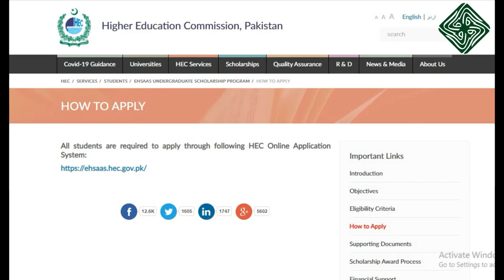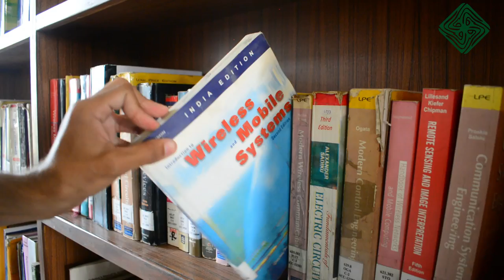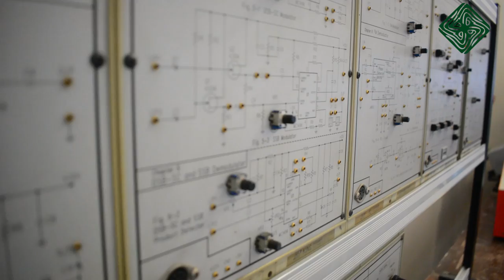Federal Urdu University Islamabad Introduction and Visit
Introduction to different departments and Heads of departments. Facilities to the students. Academic Programs. Students views about the university